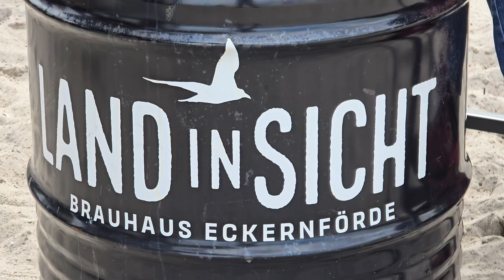Coco Belle live - ext. Version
Ein besonderer Ohrenschmaus, die E-Violine mögen. Coco Belle hatte einen Live Auftritt im "Land in Sicht" Brauhaus in Eckernförde. Das leider etwas feuchte Wetter hat der guten Laune keinen Abruch getan.
Dieses ist die lange Version eine kürzere wird folgen.

Coco tritt wieder auf im "Land in Sicht" am 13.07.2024, also nicht verpassen.
Eintritt frei ! Wetter wird diesmal super, hat man uns versprochen :-)